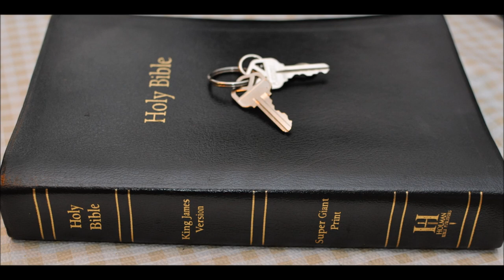1 Kings 18 Elijah vs Baal prophets Jezebel 3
Elijah vs Baal prophets 3
1 Kings  Chapter 18
1 And it came to pass after many days, that the word of the LORD came to Elijah in the third year, saying, Go, shew thyself unto Ahab; and I will send rain upon the earth.
2 And Elijah went to shew himself unto Ahab. And there was a sore famine in Samaria.
3 And Ahab called Obadiah, which was the governor of his house. (Now Obadiah feared the LORD greatly:
4 For it was so, when Jezebel cut off the prophets of the LORD, that Obadiah took an hundred prophets, and hid them by fifty in a cave, and fed them with bread and water.)
5 And Ahab said unto Obadiah, Go into the land, unto all fountains of water, and unto all brooks: peradventure we may find grass to save the horses and mules alive, that we lose not all the beasts.
6 So they divided the land between them to pass throughout it: Ahab went one way by himself, and Obadiah went another way by himself.
7 And as Obadiah was in the way, behold, Elijah met him: and he knew him, and fell on his face, and said, Art thou that my lord Elijah?
8 And he answered him, I am: go, tell thy lord, Behold, Elijah is here.
9 And he said, What have I sinned, that thou wouldest deliver thy servant into the hand of Ahab, to slay me?
10 As the LORD thy God liveth, there is no nation or kingdom, whither my lord hath not sent to seek thee: and when they said, He is not there; he took an oath of the kingdom and nation, that they found thee not.
11 And now thou sayest, Go, tell thy lord, Behold, Elijah is here.
12 And it shall come to pass, as soon as I am gone from thee, that the Spirit of the LORD shall carry thee whither I know not; and so when I come and tell Ahab, and he cannot find thee, he shall slay me: but I thy servant fear the LORD from my youth.
13 Was it not told my lord what I did when Jezebel slew the prophets of the LORD, how I hid an hundred men of the LORD'S prophets by fifty in a cave, and fed them with bread and water?
14 And now thou sayest, Go, tell thy lord, Behold, Elijah is here: and he shall slay me.
15 And Elijah said, As the LORD of hosts liveth, before whom I stand, I will surely shew myself unto him to day.
16 So Obadiah went to meet Ahab, and told him: and Ahab went to meet Elijah.
17 And it came to pass, when Ahab saw Elijah, that Ahab said unto him, Art thou he that troubleth Israel?

18 And he answered, I have not troubled Israel; but thou, and thy father's house, in that ye have forsaken the commandments of the LORD, and thou hast followed Baalim.

19 Now therefore send, and gather to me all Israel unto mount Carmel, and the prophets of Baal four hundred and fifty, and the prophets of the groves four hundred, which eat at Jezebel's table.

20 So Ahab sent unto all the children of Israel, and gathered the prophets together unto mount Carmel.

21 And Elijah came unto all the people, and said, How long halt ye between two opinions? if the LORD be God, follow him: but if Baal, then follow him. And the people answered him not a word.

22 Then said Elijah unto the people, I, even I only, remain a prophet of the LORD; but Baal's prophets are four hundred and fifty men.

23 Let them therefore give us two bullocks; and let them choose one bullock for themselves, and cut it in pieces, and lay it on wood, and put no fire under: and I will dress the other bullock, and lay it on wood, and put no fire under:

24 And call ye on the name of your gods, and I will call on the name of the LORD: and the God that answereth by fire, let him be God. And all the people answered and said, It is well spoken.

25 And Elijah said unto the prophets of Baal, Choose you one bullock for yourselves, and dress it first; for ye are many; and call on the name of your gods, but put no fire under.

26 And they took the bullock which was given them, and they dressed it, and called on the name of Baal from morning even until noon, saying, O Baal, hear us. But there was no voice, nor any that answered. And they leaped upon the altar which was made.

27 And it came to pass at noon, that Elijah mocked them, and said, Cry aloud: for he is a god; either he is talking, or he is pursuing, or he is in a journey, or peradventure he sleepeth, and must be awaked.

28 And they cried aloud, and cut themselves after their manner with knives and lancets, till the blood gushed out upon them.

29 And it came to pass, when midday was past, and they prophesied until the time of the offering of the evening sacrifice, that there was neither voice, nor any to answer, nor any that regarded.

30 And Elijah said unto all the people, Come near unto me. And all the people came near unto him. And he repaired the altar of the LORD that was broken down.

31 And Elijah took twelve stones, according to the number of the tribes of the sons of Jacob, unto whom the word of the LORD came, saying, Israel shall be thy name:

32 And with the stones he built an altar in the name of the LORD: and he made a trench about the altar, as great as would contain two measures of seed.